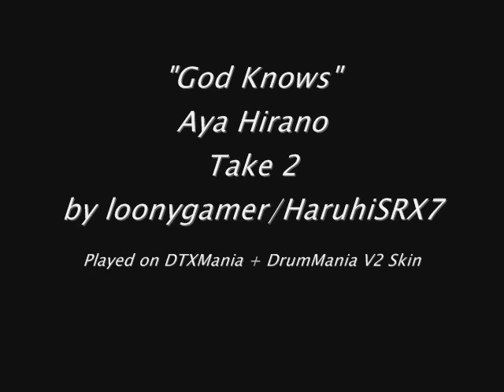DTXMania - God Knows Take 2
I guess you can call this an improvement. I'm also posting this to show how much harder the lead guitar is than the rhythm.